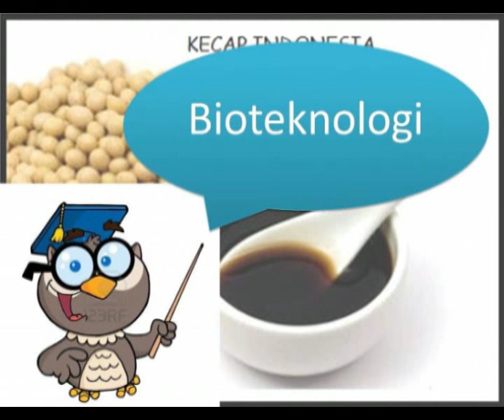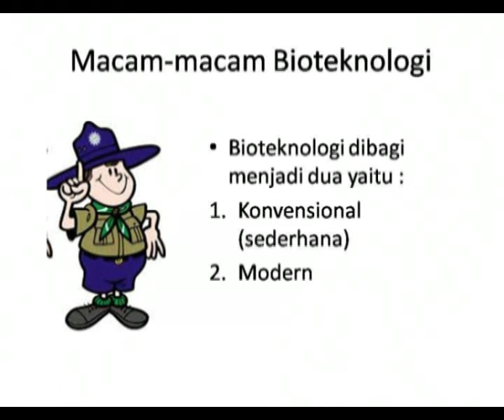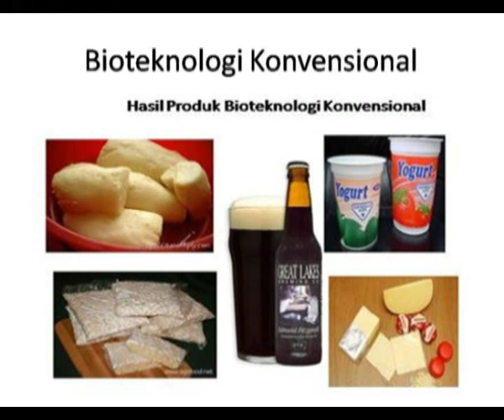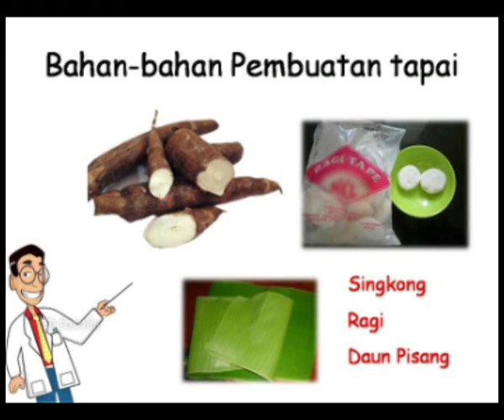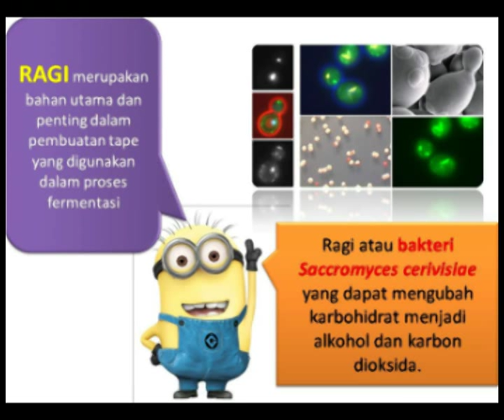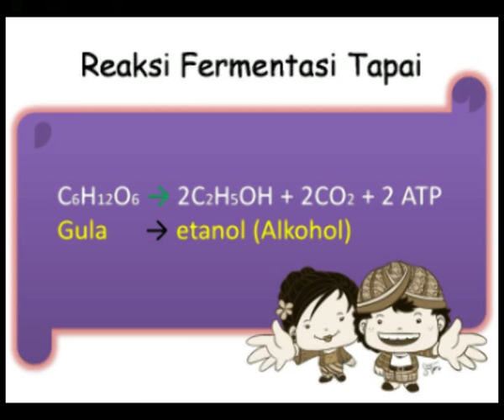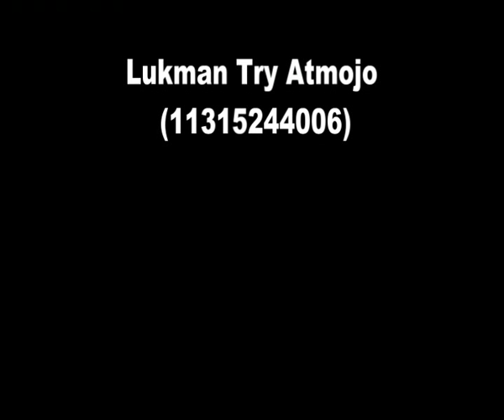Bioteknologi dalam bidang pangan (Fermentasi)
Video pembelajaran IPA jenjang SMP.
Video ini berisi pembelajaran mengenai aplikasi bioteknologi dalam bidang bidang. Salah satu aplikasi bioteknologi dalam bidang pangan yaitu pembuatan tapai (tape) yang di dalamnya terdapat proses yang penting untuk dipelajari, yaitu proses Fermentasi.